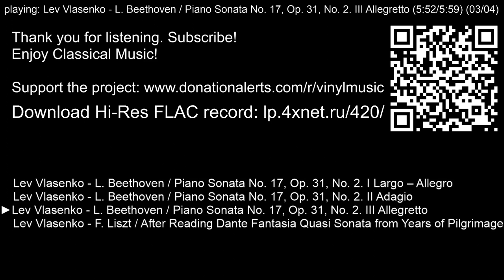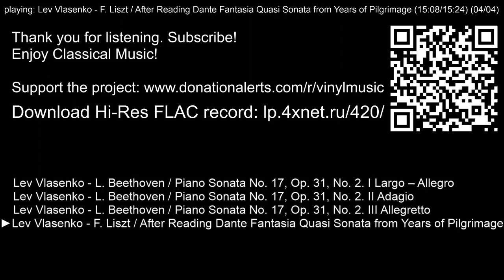Lev Vlasenko (Piano). Beethoven: Piano Sonata No. 17, Liszt: Dante Sonata. Melodiya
Lev Vlasenko (Piano)

L. Beethoven: Piano Sonata No. 17, Op. 31, No. 2
F. Liszt: After Reading Dante Fantasia Quasi Sonata from Years of Pilgrimage

00:00:00 Start
00:00:03 Lev Vlasenko - L. Beethoven / Piano Sonata No. 17, Op. 31, No. 2. I Largo – Allegro
00:08:13 Lev Vlasenko - L. Beethoven / Piano Sonata No. 17, Op. 31, No. 2. II Adagio
00:15:21 Lev Vlasenko - L. Beethoven / Piano Sonata No. 17, Op. 31, No. 2. III Allegretto
00:21:20 Lev Vlasenko - F. Liszt / After Reading Dante Fantasia Quasi Sonata from Years of Pilgrimage

Label:
Pre-Melodiya
Leningradsky plant

Disc ID:
D-06229
D-06230

LP: 33RPM/12"